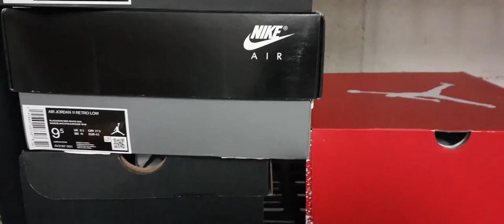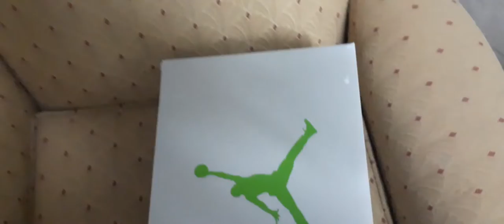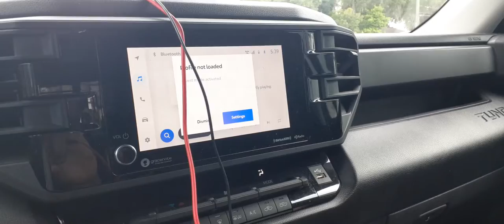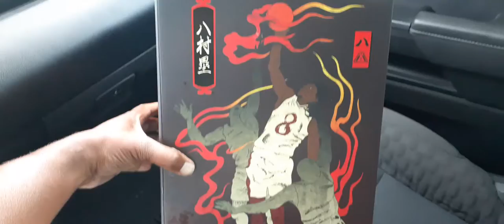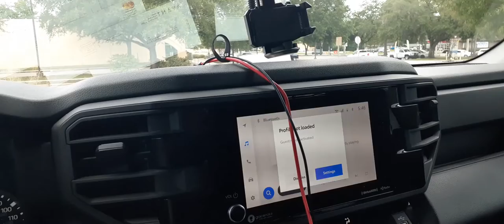Sold 43 pairs of sneakers buying more shoes to sell